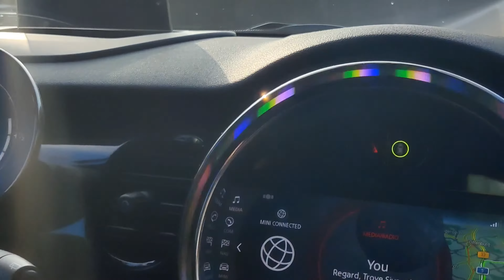Largest Christmas Market | Strasbourg, France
Strasbourg is the capital city of the Grand Est region, formerly Alsace, in northeastern France. It's also the formal seat of the European Parliament and sits near the German border, with culture and architecture blending German and French influences.